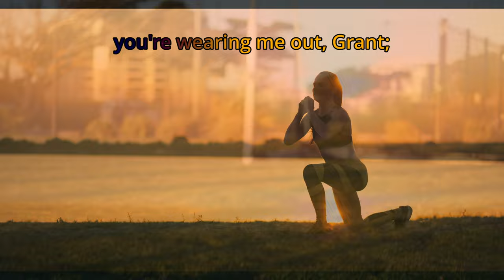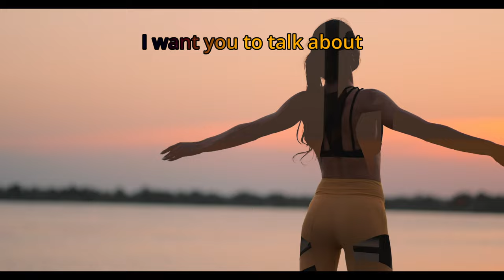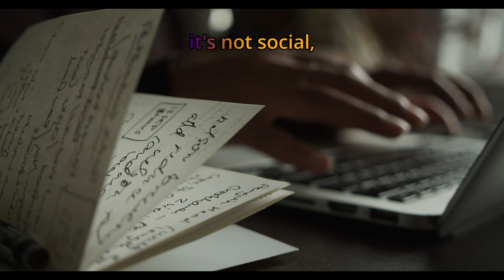Sense Of Urgency In Life | Grant Cardone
"The life you have left is a gift. Cherish it. Enjoy it now, to the fullest. Do what matters, now." — Leo Babauta. So now, move with me with a sense of urgency in life; Grant Cardone focuses on the “now” with a purpose; to bring motivation top of the list as the plan of the day goes into execution. Motivated Monkey brings the best motivational speeches from the best motivational speakers to magnetize yourself to establish a motivational mindset that gets results - Get Motivated, Stay Motivated In Life, For Life.

Motivation plays a significant role in the bright side of our everyday lives by taking action on our ideas and dreams, as it is the fuel that ignites that fire, the burning desire to achieve our goals. Motivation means making us take action toward our desired goals and giving purpose and direction to those actions. Without it, we allow Procrastination to dominate our lives, leading to us not achieving what we want, and worst, we stop believing we can become whoever we want to be. MotivatedMonkey publishes every Sunday at 5:00 am EST (GMT-5) and one monthly bonus on a random Wednesday at 5:00 pm EST (GMT-5). Hit the notification button to be notified when Wednesday's release occurs.

"People often say that motivation doesn't last, and neither does bathing - we recommend daily" Zig Ziglar. The Law of Assumption beats Procrastination! Simple, but not easy. Should you find value in our content, add YouTube Channel "MotivatedMonkey," to your motivation regimen.

and click on the bell to be notified when we release new videos.

🔵ATTRIBUTION 🔵
Audio Narrative from "100 Ways To Stay Motivated" Grant Cardone

1)This video has no negative impact on the original works
2)This video is also for teaching and inspirational purposes.
3) It is not transformative.

Special Thanks to:

Artgrid: Alex Botton, Ami Bornstein, Anna Tolipova, Andreas Psaltis, Brad Day, Danil Rudenko, Evgenii Petrunin, Frame Stock Footage (Evgeniy Shkolenko), Jakub Klawikowski, Josh Etheridge Films, Omri Ohana, Ross Hillier, The Stock Studio (Arbel Rom), Timo Oksanen, Thomas Gellert, Via Films (Daniel Hurst), Videophilia (Djordje Stojiljkovic)

Motion Array; AlinStock, conceptualmotion, Creuxnoir, DCStudio, francescosgura, JKVisuals, KristianKettner, Patramansky, PhotoMuse, SvarovskiFilms, VMedia

Thumbnail Courtesy of Kasept and Canva